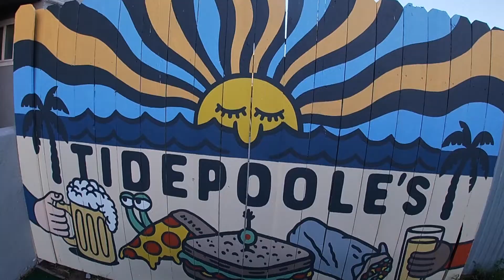My friends Newport Beach home tour